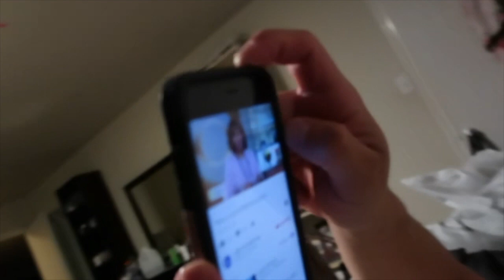HUSBAND SHAVED HIS LEGS?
Our vlogs are about our daily life of  a newlywed couple just enjoying our marriage together.  👫
Social media down below ⬇️